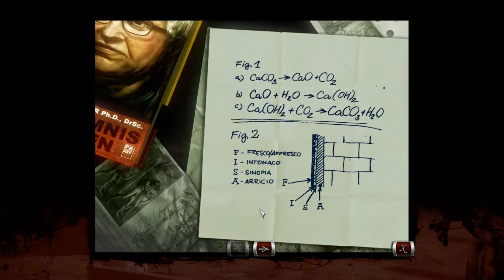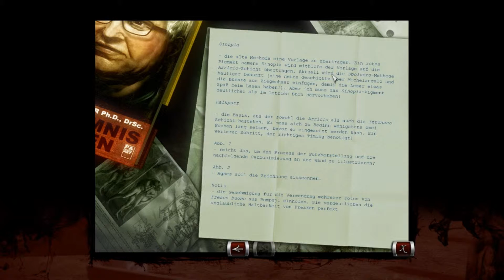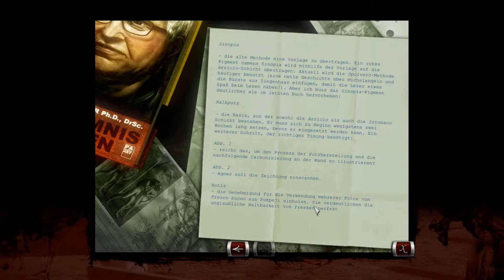Let's Play Memento Mori 2 [blind] № 044 - Laras kleiner Lieferdienst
Lets Play Memento Mori 2 [blind]

Vielleicht können wir Schneider milde stimmen, wenn wir ihm seine Tabletten bringen. Außerdem könnten wir uns so vielleicht schon mal ein wenig im Kloster umsehen.